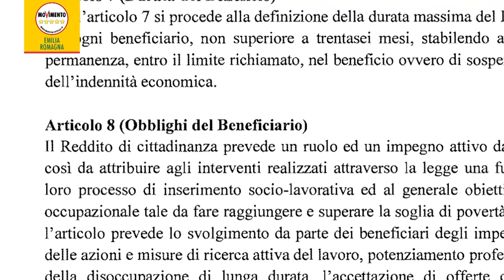Bonaccini, il reddito di cittadinanza è dignità